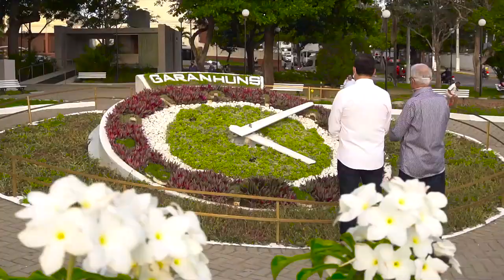Homenagem aos 40 Anos do Relógio de Flores de Garanhuns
Clique em player e confira.